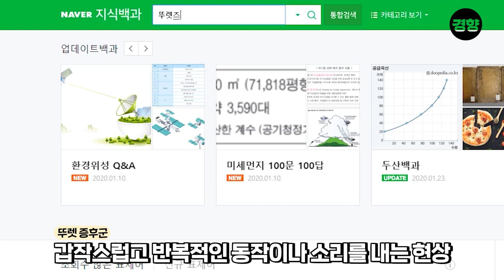아임뚜렛에 대한 11년차 뚜렛증후군의 생각 - 무들무들 | 뚜렛증후군&틱장애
구독자 40만의 유튜버 ‘아임뚜렛’은 틱장애를 앓고 있는 자신의 일상을 공개하며 많은 응원과 지지를 받았다. ‘아임뚜렛’은 라면 먹방(음식을 먹으면서 대화를 나누는 방송) 당시 젓가락을 제대로 쓰지 못하는 모습을 보여주면서 “여러분들은 밥 편하게 먹는 거 감사해야 돼”, “영화를 보고 싶어서 맨날 빈 상영관 없나 확인하지만 없다”고 말하기도 했다. 그런데 틱장애를 앓고 있다고 주장해온 아임뚜렛이 과거 또박또박 랩을 하는 랩퍼로 활동했다는 점이 밝혀지면서 뚜렛증후군을 연기한 것 아니냐는 의혹이 일었다. 이후 그는 영상을 비공개로 전환했고 ‘뚜렛증후군’ 자체가 포털 실검에 오르며 사람들의 관심을 받았다.

뚜렛증후군을 실제로 앓고 있는 사람들은 논란에 대해 어떻게 느끼고 있을까. 28일 경향신문 유튜브 채널 〈이런 경향〉은 뚜렛증후군 진단을 받은 지 11년째인 윤지환씨(22)의 이야기를 소개한다.